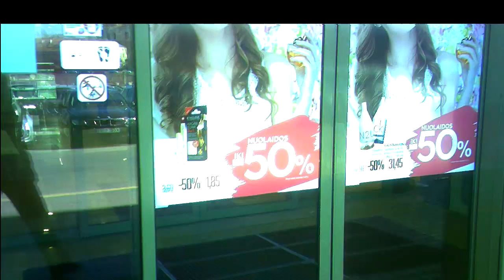Russian Female Agent.Rusė agentė.Русская агентша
03:21 Russian female agent appears, rusė agentė pasirodo, русская агентша появляется.
10:28 The beginning of street theater by my house, gatvės teatro prie namo pradžia, начало мизансцены у моего дома.